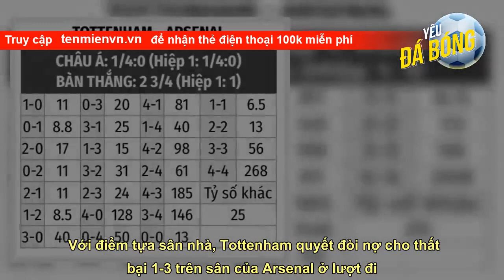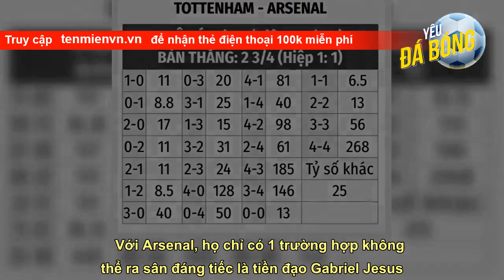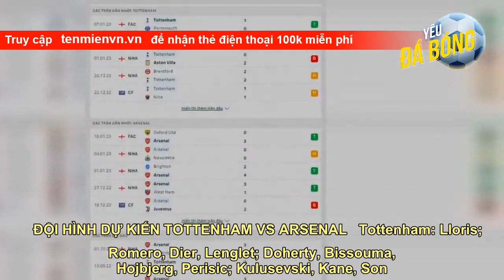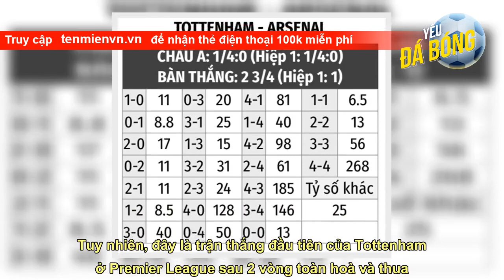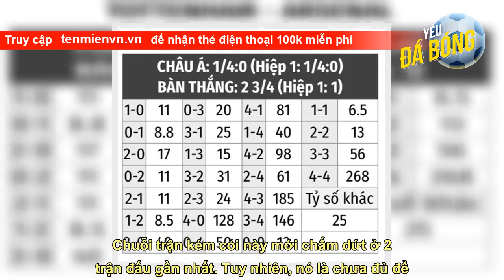Nhận định bóng đá Tottenham vs Arsenal, 23h30 ngày 15/1: Món nợ khó đòi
Với điểm tựa sân nhà, Tottenham quyết đòi nợ cho thất bại 1-3 trên sân của Arsenal ở lượt đi. Nhưng đây là thời điểm Pháo thủ đang có phong độ cao nên nhiều khả năng, "Gà trống" vẫn chưa thể bắt đội bóng láng giềng thanh toán nợ nần.  THÔNG TIN LỰC LƯỢNG TOTTENHAM VS ARSENAL   Trận này Tottenham tiếp tục có những trường hợp vắng mặt đáng tiếc. Đầu tiên là tiền đạo Lucas Moura. Chân sút người Brazil vẫn không thể ra sân đêm nay vì chấn thương. Ngoài ra, một số trụ cột khác như Bentancur, Richarlison khả năng r